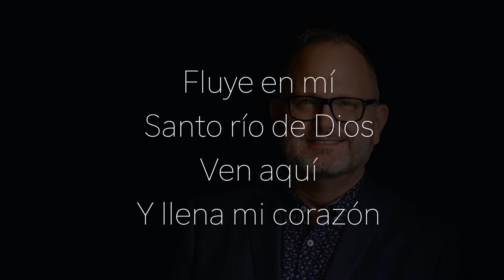Santo Rio de Dios ( Marcos Witt) Guitar Instrumental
TODO ESFORÇO QUE TENHO PARA DAR O MEU MELHOR AQUI NO CANAL É PARA VOCÊS. MUITO OBRIGADO E DEUS ABENÇOE A TODOS!